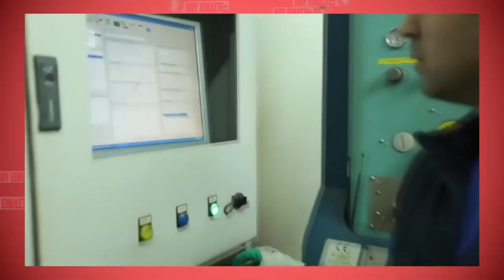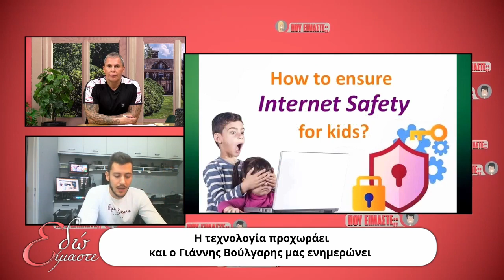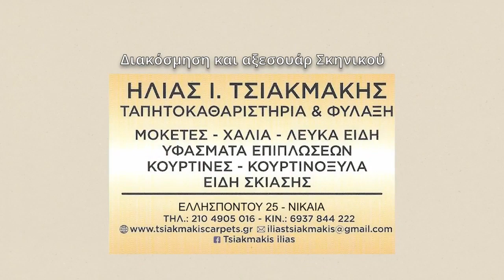EDO EIMASTE XRISTOPOULOS -KIRKI- PROVATV100- GIANNIS VOULGARIS